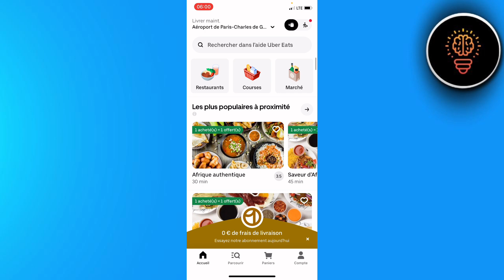Comment Avoir Des Promotions Uber Eats ( FACILE )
Dans cette video je te montre exactement Comment Avoir Des Promotions Uber Eats ( FACILE )